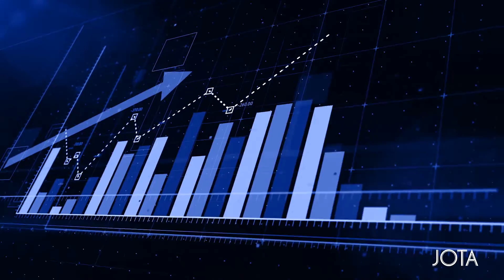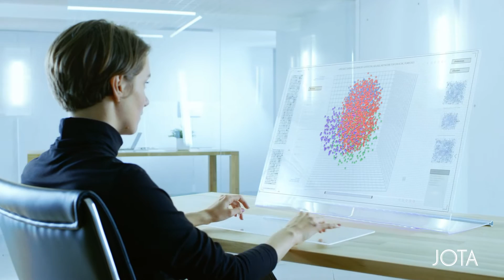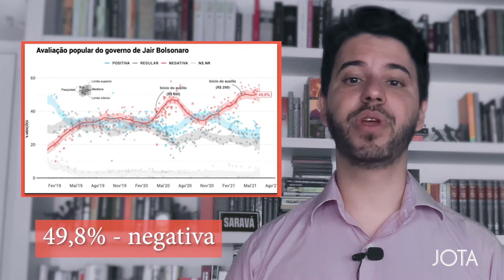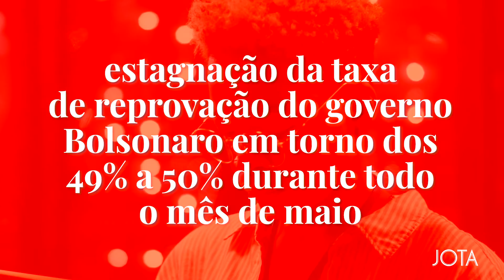Qual é o nível de popularidade do presidente Jair Bolsonaro? - Risco Calculado #1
Confira o 1º episódio do "Risco Calculado", nova série mensal de vídeos do JOTA que trará análises quantitativas sobre as instituições brasileiras, com o objetivo de promover a previsibilidade para o ambiente de negócios. Leia na íntegra

O agregador JOTA é uma ferramenta exclusiva que leva em consideração mais de 600 pesquisas de opinião conduzidas no país nos últimos 34 anos, comparando 11 governos e 8 presidentes. Apenas durante os seis primeiros meses deste ano, foram mais de 220 pesquisas nacionais coletadas.

Nesta crise, o papel do Estado é ainda mais crucial para seus negócios. Esteja um passo à frente com o monitoramento de quem conhece as instituições brasileiras por dentro e na prática. Conheça o JOTA PRO.